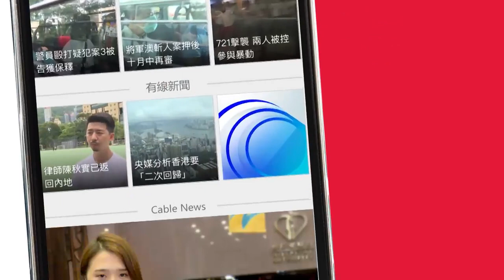洪松蔭單車生涯的高山低谷 - 20200424 - 香港新聞 - 有線新聞 CABLE News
【追夢的高山低谷】憑著你志氣會成大器🚴🏽🚴🏽🚴🏽～

&#064;有線新聞 i-Cable News 升級呈現，更多網上限定內容，多元新聞全面求真！記得裝App睇直播：

相關影片:
1. 調任後首度見記者　聶德權其間手震？- 20200423 - 香港新聞 - 有線新聞 CABLE News
2. 日本專家預測北部多個海溝或有9級地震 - 20200422 - 國際新聞 - 有線新聞 CABLE News
3. 特朗普要求哈佛「還錢」校方終決定拒撥款 - 20200423 - 國際新聞 - 有線新聞 CABLE News